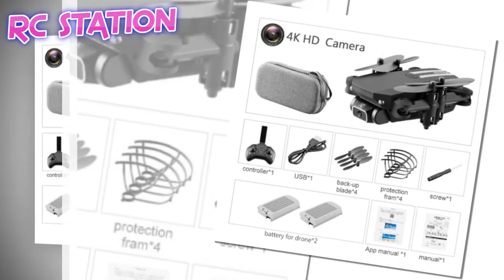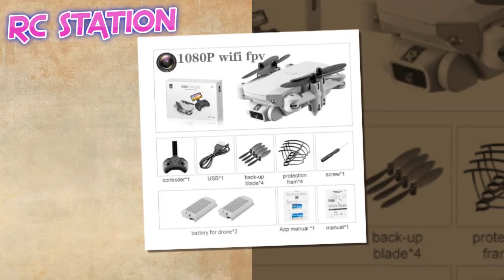LS-MIN Mini RC Foldable drone 4K 1080P 480P HD Camera FPV WiFi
LS-MIN Mini RC Foldable drone 4K 1080P 480P HD Camera FPV WiFi Selfie Helicopter Profesional Drones RC Quadcopter Toys for boys